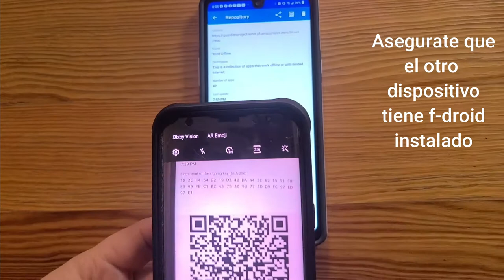F-Droid - Compartir con códigos QR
F-Droid es un catálogo instalable de aplicaciones de software libre (FOSS, «Free and Open Source Software») para Android. El cliente facilita la navegación, la instalación y el seguimiento de las actualizaciones en tu dispositivo.